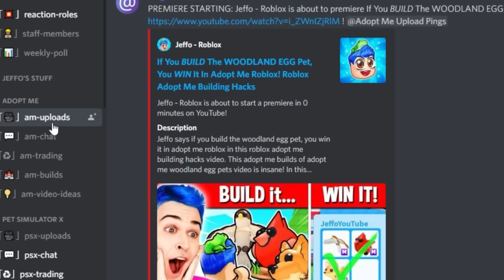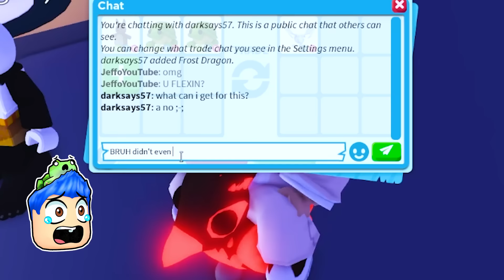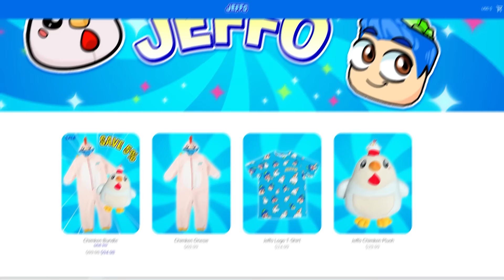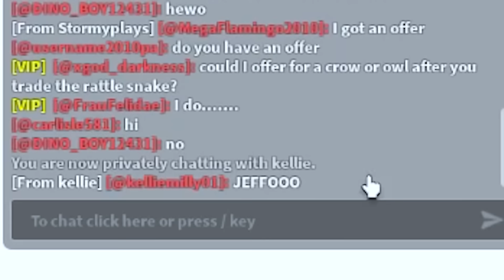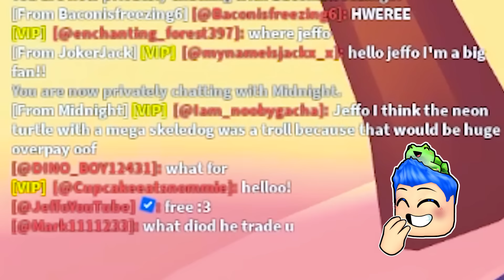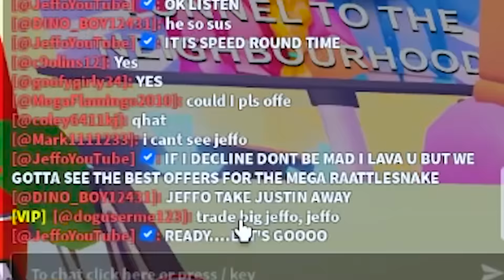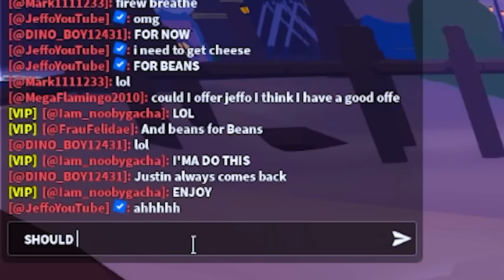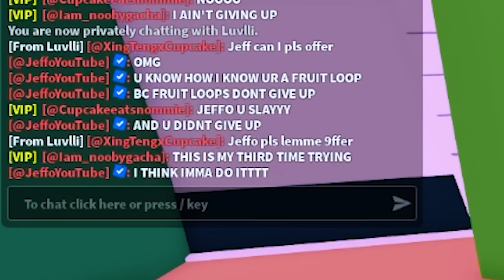I Traded My *MEGA NEON RATTLESNAKE* For This In Adopt Me... Roblox Adopt Me Trading Proofs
Jeffo says I traded my mega neon rattlesnake for this in adopt me roblox in this roblox adopt me trading proofs video. Adopt me roblox game with Jeffo roblox! I make youtube shorts about roblox adopt me trading during adopt me new update. In this adopt me update, I try hatching 100 eggs to get new adopt me desert pets such as the mega neon cactus, mega neon criosphinx and the mega neon roadrunner. I try adopt me hacks to hatch the mega neon thorny devil, mega neon sandfish, and the mega neon armadillo. I do adopt me trades to get new adopt me desert pets such as the mega neon oryx, mega neon deathstalker scorpion, and mega neon rattlesnake. I also open 100 royal desert eggs to get the mega neon gila monster, mega neon coyote, and mega neon vulture. I try not to laugh challenge while watching funny memes and roblox shorts. I trade mega neon adopt me pets and try to unlock the secret on how to get free robux. I playadoptme and tell a roblox story about my house tour and fun challenges such as noob to pro in 24 hours and roblox trading only one color. I also play adopt me new update and do adopt me giveaway in my family friendly adopt me channel. I look at funny roblox memes and do roblox roleplay with roblox funny moments. I like to go undercover and try adopt me hacks, roblox hacks and roblox tiktok hacks to get unreleased adopt me free pets. I try to find out how to get rich in adopt me and how to get free pets in adopt me using adopt me codes in my roblox gameplay. I like trying new roblox games and making roblox movie with my roblox girl gamer crush and best friend.

Roblox channels I love: iamsanna, leah ashe, mackenzie turner roblox, sanna and moody, asunny, roplex gaming, cammy with sopo squad gaming, sunnyxmisty, and lankybox!